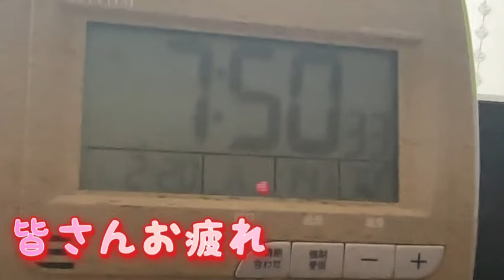【主婦vlog】50代子なし主婦と柴犬達との日常vlog😊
最後まで見て下さって

今回の動画は主婦と柴犬小春と空のプチルーティンをアップさせて貰いました😊

もしこの動画が面白いとかいいなぁと
少しでも思ってくれた方いてくれましたら
是非宜しくお願い致します🙇‍♀️

そして今回だいぶ遅い時間にアップ
してしまってすみません🙇‍♀️
もう少し早めにアップ出来る様に
勉強したいと思っています🙇‍♀️

それでは皆さんの本当暖かいコメント
ゆみは励みになっております🙇‍♀️
たくさん本当にありがとうございます🙇‍♀️

次回の動画は23日アップしようと思っております🙇‍♀️

皆さんお疲れ様でしたぁ🙇‍♀️